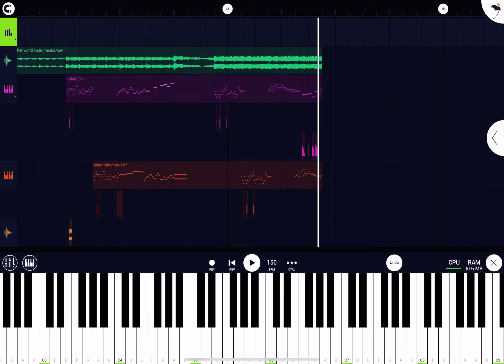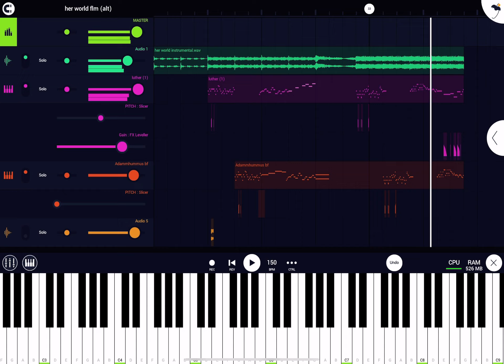I found a Luther chromatic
guys I found very accurate luter chrom 100% real omg!!! !